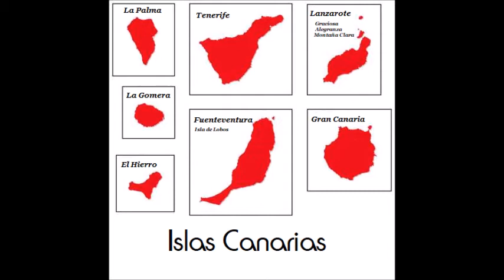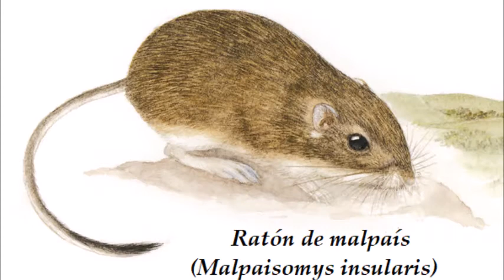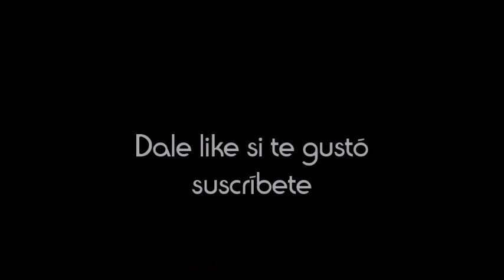Fauna Extinta en España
En este vídeo podrás conocer la fauna que fue desapareciendo a lo largo de la historia en España. Los últimos representantes de esta catastrófica situación, el ánsar campestre y el bucardo pirenaico se extinguieron en el año 2000. Entre todos debemos cambiar esta situación catastrófica.
Con este vídeo deseo dar un toque de atención para que todos hagamos todo aquello que esté en nuestra mano para que ninguna especie animal abandone este planeta para siempre. Cada especie animal es un patrimonio biológico insustituible que debemos conservar para las generaciones futuras.